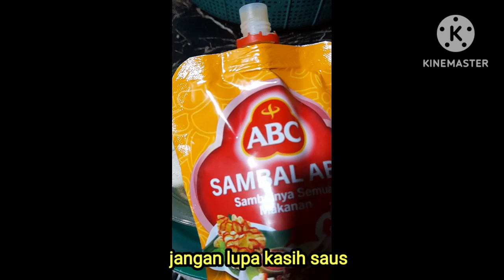Begini ni kalou apa² buat sendiri | Jadinya ugal²an 😂